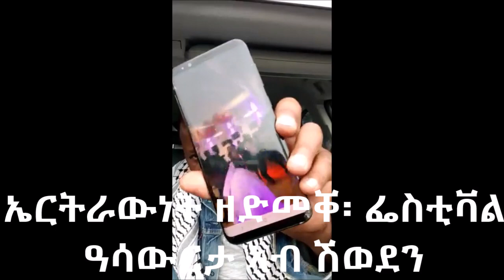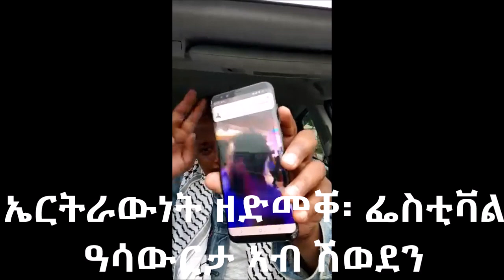ኤርትራውነት ዘድመቐ፡ ፌስቲቫል ዓሳውርታ ኣብ ሽወደን